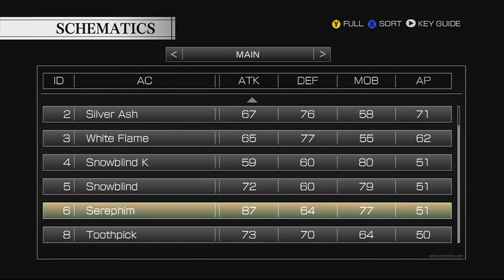AC4 HARD MODE: Part 5-Four on One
And now we get to my favorite mission in the game, even if I'm not as good at it now, as I remember. One more episode to go!